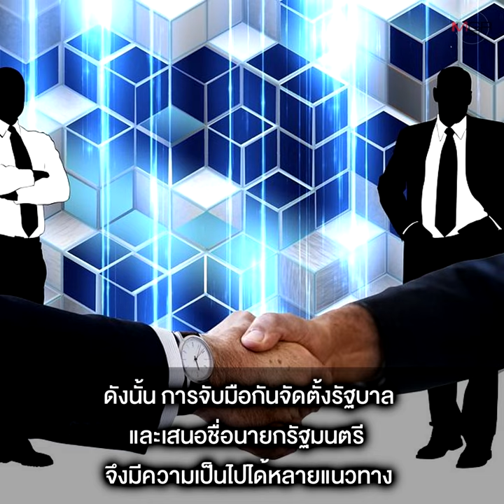ฟันธง ! “บิ๊กป้อม” ทิ้งห่าง “บิ๊กตู่” ส.ว. + พท. พร้อมหนุนนั่งนายกฯ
กูรูการเมือง ชี้ “พล.อ.ประวิตร” มีโอกาสเป็นนายกฯ มากกว่า “พล.อ.ประยุทธ์” เหตุ เป็นคนประนีประนอม สามารถจับมือกับพรรคที่มีแนวโน้มจะได้คะแนนเป็นอันดับหนึ่งอย่าง “เพื่อไทย” อีกทั้งมี ส.ว.เสียงข้างมากให้การสนับสนุน ด้าน “รศ.วันวิชิต” ระบุ หาก “บิ๊กตู่” ดึงดันเป็นนายกฯ เสียงข้างน้อยจะมีปัญหาด้านเสถียรภาพ เสี่ยงเผชิญการเมืองนอกสภา ขณะที่ “รศ.ดร.พิชาย” เชื่อ “สามมิตร” อยู่กับ “พลังประชารัฐ” อำนาจต่อรองเลือกเก้าอี้ รมต. ดีกว่า ไปต่อคิวใน พท.